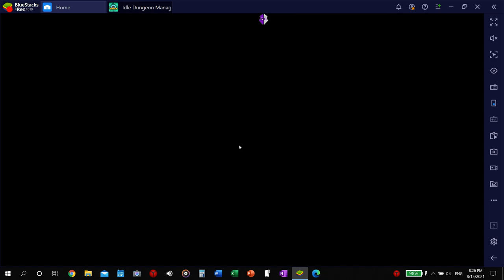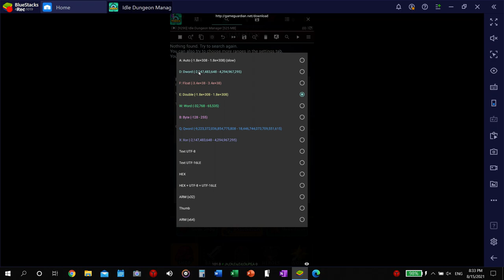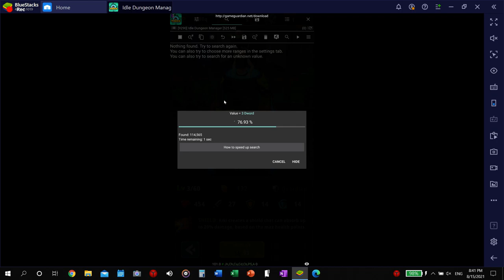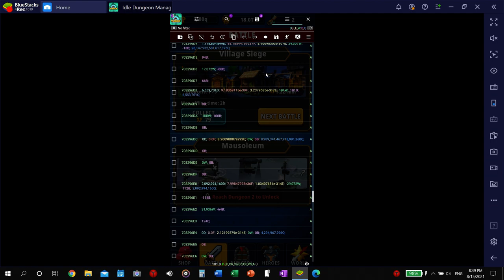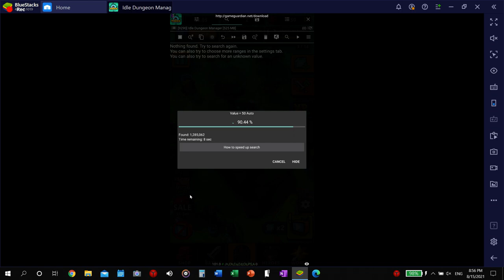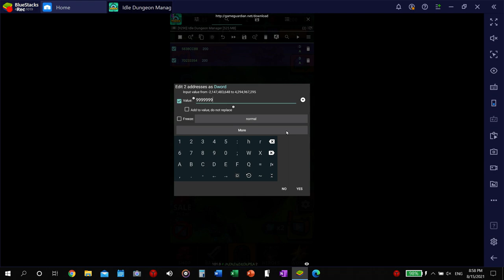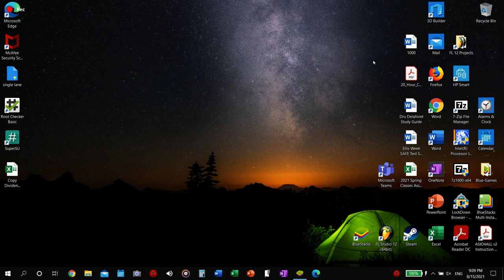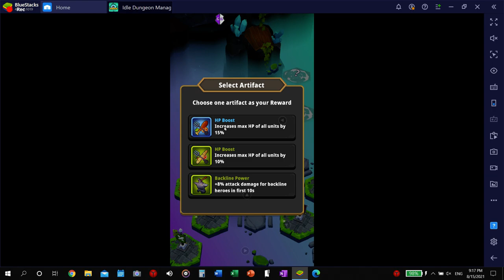HACKED!! "Idle Dungeon Manager" (Unlimited) (Game Guardian)